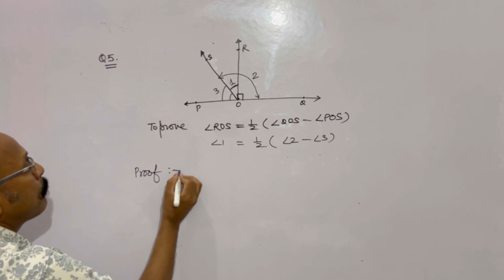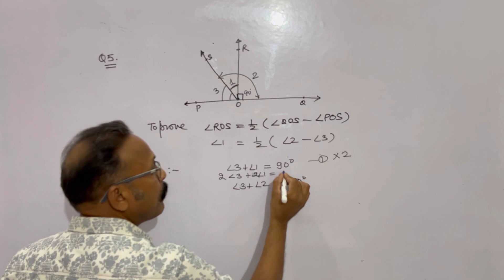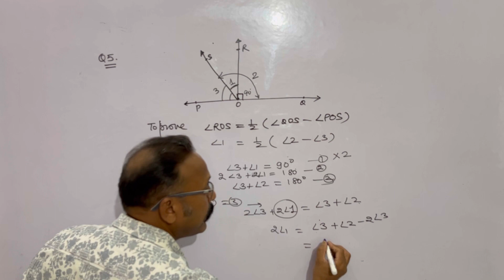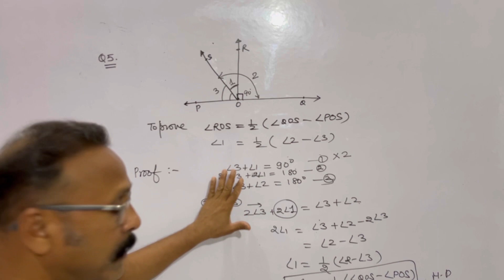Class 9 - Lines and angles - Ncert Ex - 6.1 Question 3 and 5th (conceptual understanding )